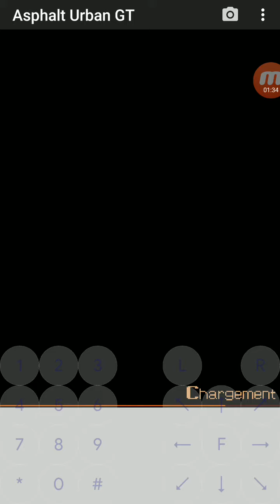Asphalt Urban GT (Java) : New York (Ford GT)